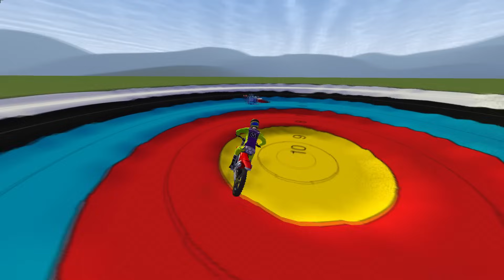MX Simulator | Testing the SYS Playground!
We decided to have some fun on the Start Your Systems Playground and really enjoyed it! Hope you guys enjoyed